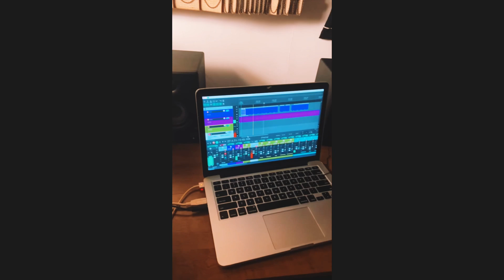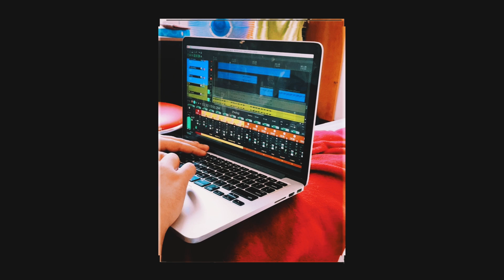our tiny bedroom studio in são paulo, brazil